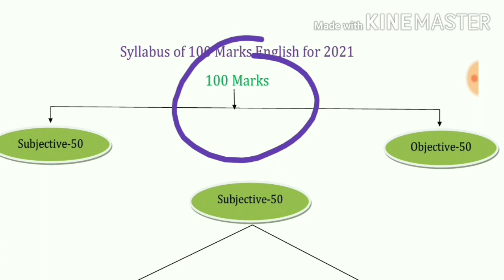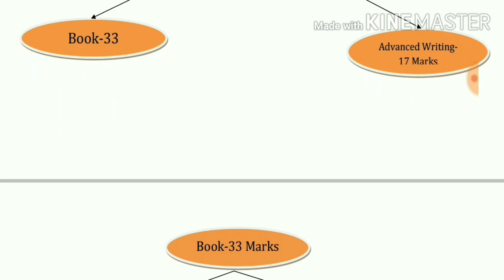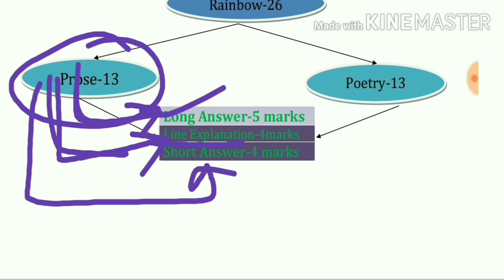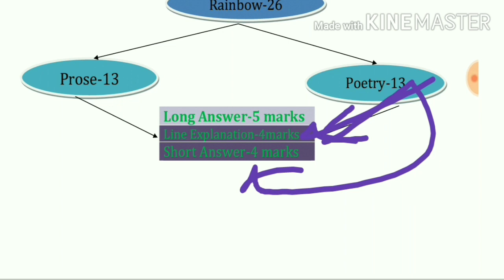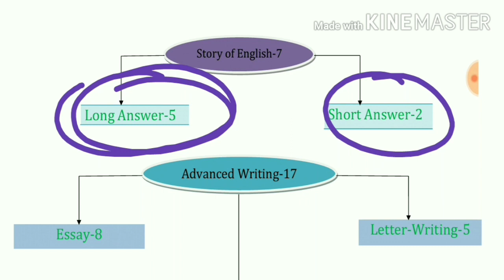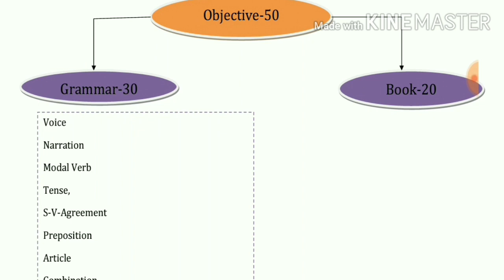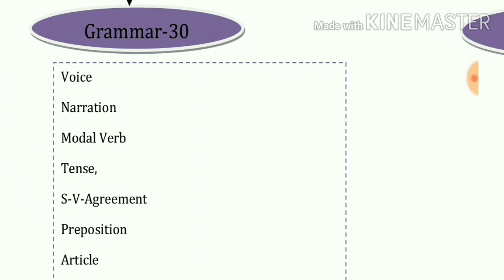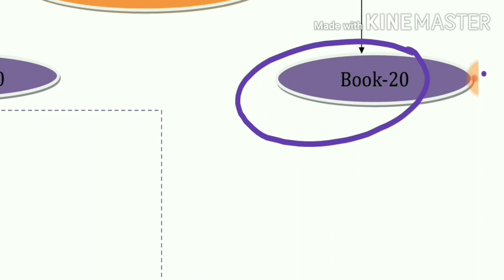Bihar Board Class 12th English new syllabus for 2021 || Ashraf Raza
Bihar Board new syllabus for 2021